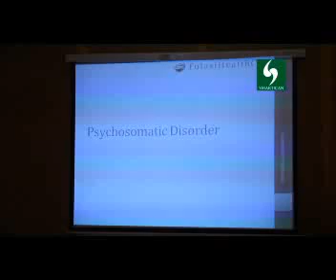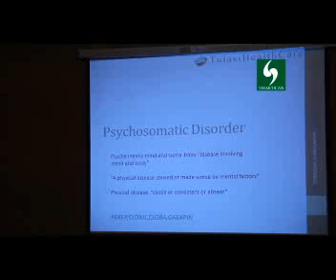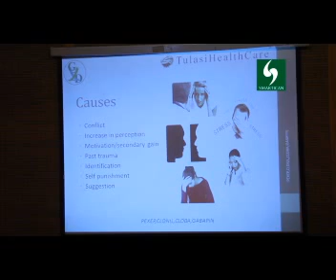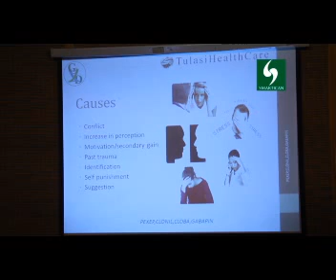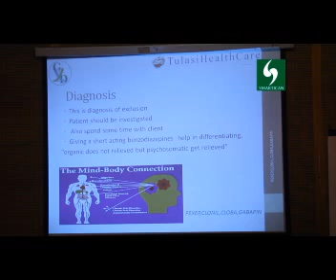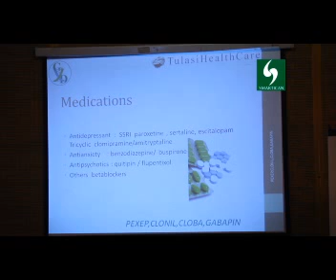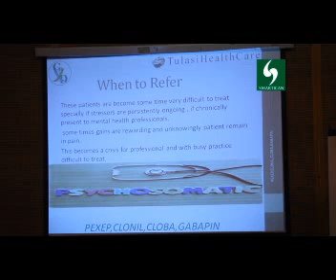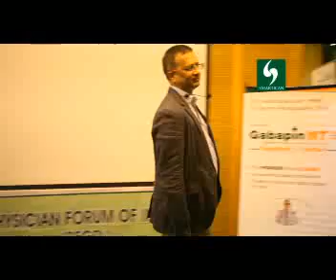Psychosomatic Syndrome: Dr Gorav Gupta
A MUST MUST MUST WATCH !
Mental Research Society
Courtesy: Physicians Forum Of India
CME World on Smartican